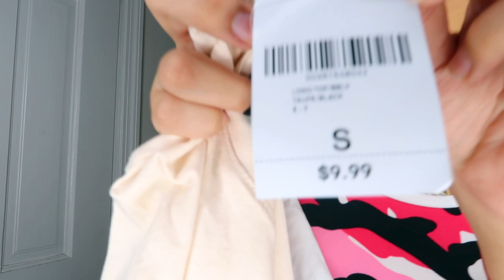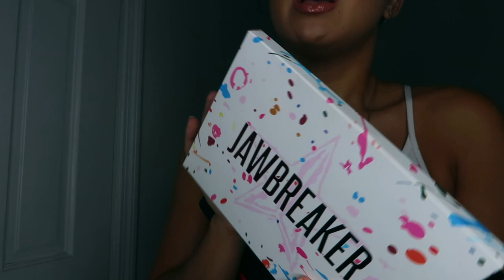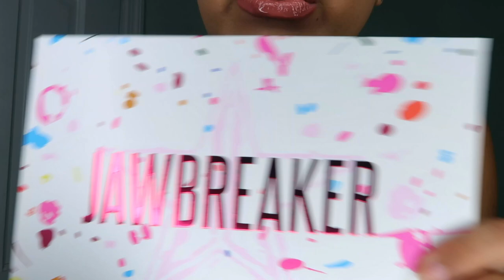HUGE CLOTHING HAUL ON A BUDGET FROM MY FAVORITE STORES 😍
@ Kiaramonet

@ Princessm0net

@ Princessm0net

✔ ADVICE     E M A I  L

Subscribeeeeeee 💙💜💕